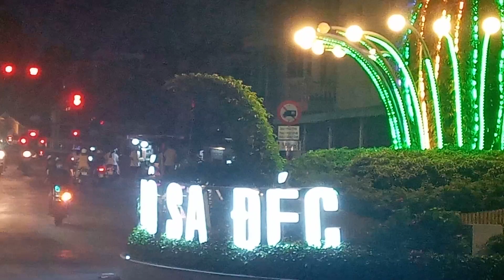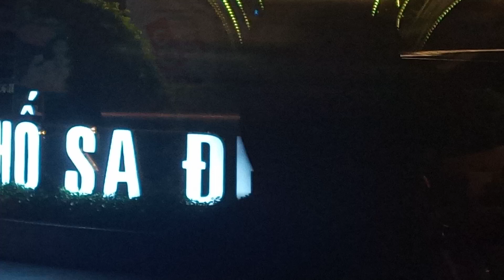Đêm sa đéc một thời để nhớ.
Địa điểm này là vòng xoay cầu sắt quay,góc trường quang minh cũ,chùa 2 con voi.